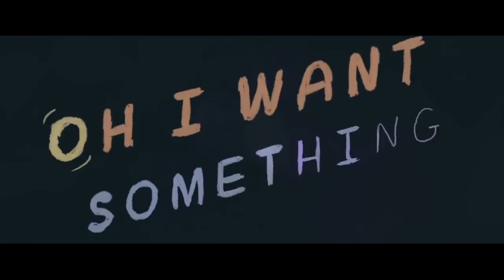Drop Culture 2017 (Year End Pop Mashup: 55 Songs) by DJ Dwibbit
Here is my year end mix for 2017!! Enjoy :D

 1. Redbone - Childish Gambino
 2. I Feel It Coming - The Weekend & Daft Punk
 3. Thunder - Imagine Dragons
 4. Chained to the Rhythm - Katy Perry
 5. Despacito - Luis Fonsi, Daddy Yankee & Justin Bieber
 6. Down - Fifth Harmony
 7. Wild Thoughts - DJ Khaled & Rihanna
 8. Taylor Swift - Ready For It?
 9. Touch - Little Mix
 10. Attention - Charlie Puth
 11. Paris - The Chainsmokers
 12. Rockabye - Clean Bandit & Anne-Marie
 13. Shape of You - Ed Sheeran
 14. Something Just Like This - The Chainsmokers & Coldplay
 15. Versace on the Floor - Bruno Mars
 16. It Ain’t Me - Kygo & Selena Gomez
 17. Stay - Zedd & Alessia Cara
 18. Too Good At Goodbyes - Sam Smith
 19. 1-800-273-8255 - Logic, Alessia Cara & Khalid
 20. No Promises - Cheat Codes & Demi Lovato
 21. How Long - Charlie Puth
 22. Slide - Calvin Harris, Frank Ocean, Migos
 23. Havana - Camila Cabello
 24. What Lovers Do - Maroon 5 & SZA
 25. New Rules - Dua Lipa
 26. Now or Never - Halsey
 27. Bad at Love - Halsey
 28. Issues - Julia Michaels
 29. Bon Appetit - Katy Perry & Migos
 30. Get Low - Zedd & Liam Payne
 31. Strip That Down - Liam Payne & Quavo
 32. There For You - Martin Garrix & Troye Sivan
 33. Just Hold On - Steve Aoki & Louis Tomlinson
 34. Pretty Girl - Cheat Codes & Maggie Lindermann
 35. I Don’t Wanna Live Forever - ZAYN & Taylor Swift
 36. There’s Nothing Holding Me Back - Shawn Mendez
 37. Sign of the Times - Harry Styles
 38. Symphony - Clean Bandit & Zara Larsson
 39. Bad Liar - Selena Gomez
 40. Swish Swish - Katy Perry
 41. Fetish - Selena Gomez
 42. Congratulations - Post Malone & Quavo
 43. Everyday - Ariana Grande & Future
 44. Bad and Boujee - Migos
 45. Bodak Yellow - Cardi B
 46. Green Light - Lorde
 47. Scared to Be Lonely - Martin Garrix & Dua Lipa
 48. Look What You Made Me Do - Taylor Swift
 49. Young Dumb and Broke - Khalid
 50. Sorry Not Sorry - Demi Lovato
 51. Castle on the Hill - Ed Sheeran
 52. That’s What I Like - Bruno Mars
 53. Humble - Kendrick Lamar
 54. I’m The One - DJ Khaled & Justin Bieber
 55. Mask Off - Future

Like me on FB for updates and upcoming mixes :D

2017 Mashup
2017 Mashup
2017 Mashup
2017 Mashup
2017 Mashup
2017 Mashup
2017 Mashup
2017 Mashup
2017 Mashup
2017 Mashup
2017 Mashup
2017 Mashup
2017 Mashup
2017 Mashup
2017 Mashup
2017 Mashup
2017 Mashup
2017 Mashup
2017 Mashup
2017 Mashup
2017 Mashup
2017 Mashup
2017 Mashup
2017 Mashup
2017 Mashup
2017 Mashup